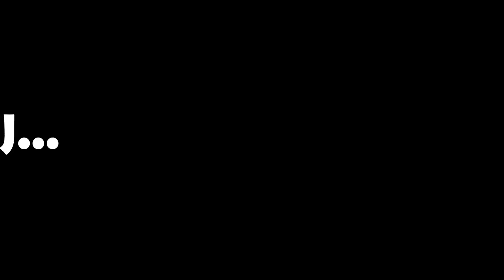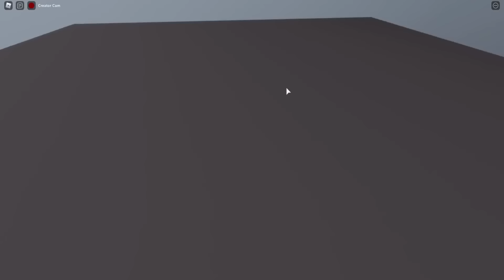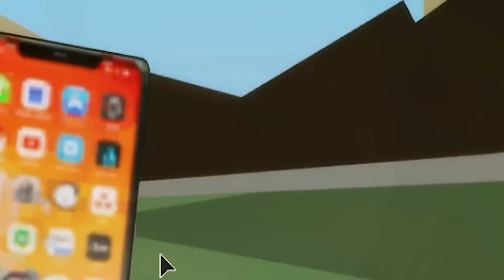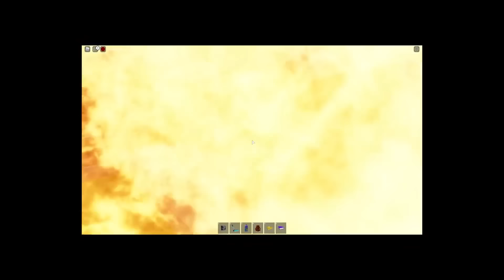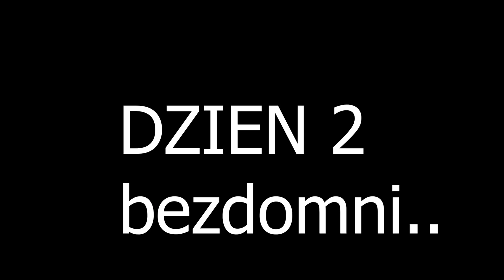FAIROUT WYPROWADZA SIĘ NA BROOKHAVEN RP! 😭😭😭